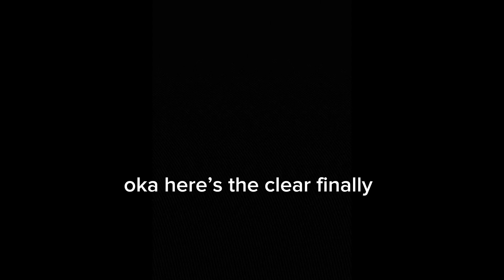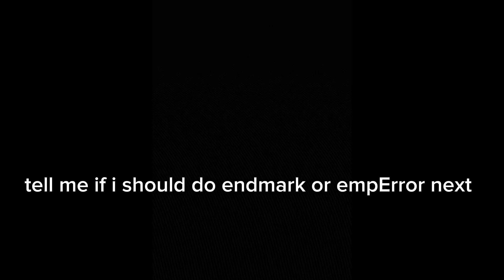machinegun poem doll (expert)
erm sorry about like the first 34 seconds being so long
this is the hardest thing i’ve done in this whole game
skip to 00:40 to see clear

endmarknikiboutonamidaosoete or empError next??
ik i said in the video i probably won’t do anything hard for a while but that’s not true
like at all
but i probably will only be posting 29/30s for a bit (maybe imaginary love story) but ill be practicing endmarknikiboutonamidaosoete and empError behind the scenes
uhm so yeah, have a good day/night ily and cya later !

god i unironically love hatsune miku songs